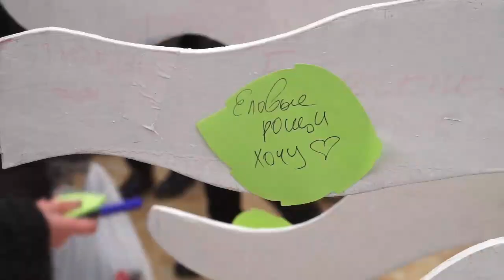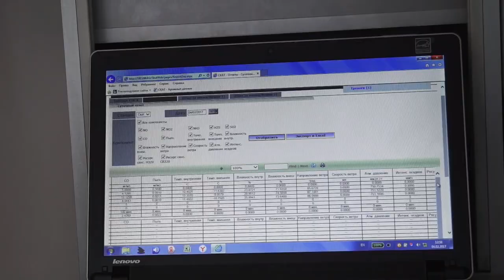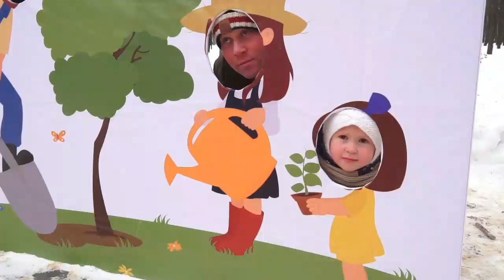Дворцы на ветвях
В Рязани открыли Год экологии